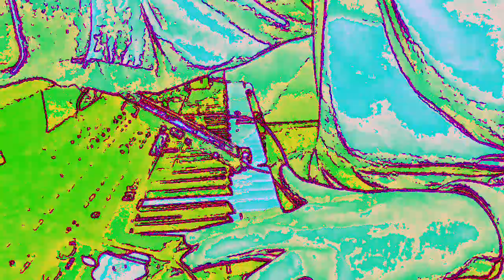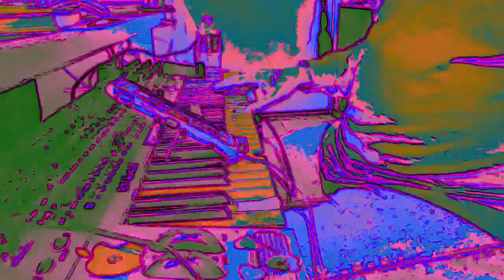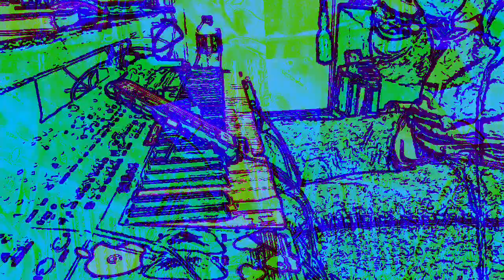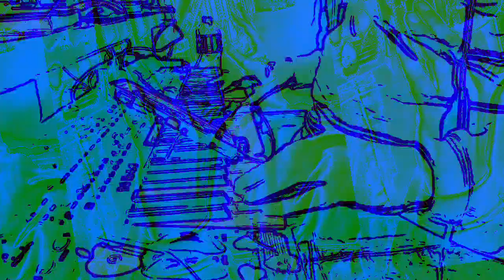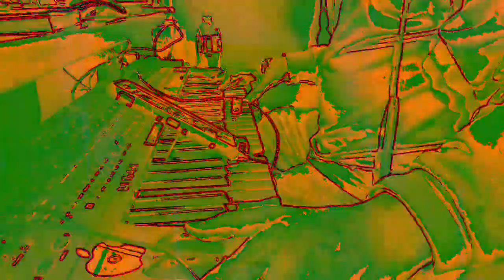[EPILEPSY WARNING] Movie 23 01 06 22h14m00s *Photosensitivity Warning*